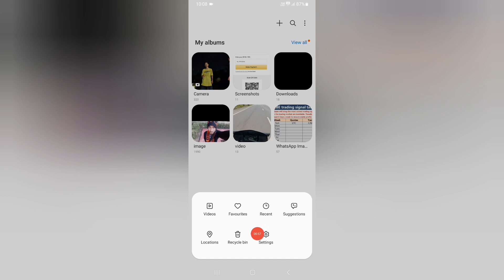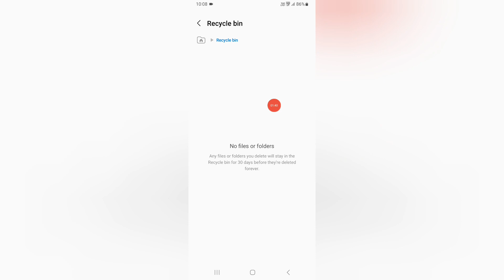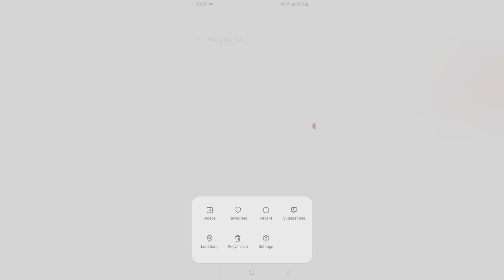Samsung galaxy z flip 5 me delete kiye photos wapas kaise laye, how to recover deleted photos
Samsung galaxy delete photos wapas kaise
samsung galaxy j2 me delete photo wapas kaise laye
samsung galaxy j7 me delete photo wapas kaise laye
samsung galaxy a12 me delete photo wapas kaise laye
samsung galaxy me delete photo wapas kaise laye
samsung galaxy j6 me delete photo wapas kaise laye
samsung galaxy a13 delete photo wapas kaise laye
samsung galaxy a10 me delete photo wapas kaise laye
samsung galaxy m01 me delete photo wapas kaise laye
samsung galaxy m11 me delete photo wapas kaise laye
samsung galaxy m12 me delete photo wapas kaise laye

Best powerful CPU under 10k

60-Inch Tripod with Bag

7 Socket 6A Extension Board

multiplug Extension